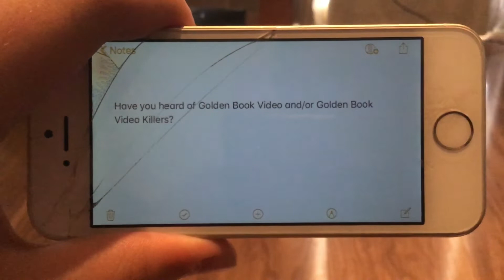Question #161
Have you heard of Golden Book Video and/or Golden Book Video Killers?

Yes I have heard and seen both of them. I’ve watched Five Sesame Street Stories, A Child’s First Nursery Songs, Poky Little Puppy’s Favourite Stories, Fairy Tale Classics and Little Golden Book Land: The Great Harbour Rescue. (All released through VDI) In the Australian release of the latter, the We’ll Be Right Back and We’re Back bumpers were omitted.

In many of the videos, there are differences between them and the original source material. Some of the ones in the Sesame Street ones are due to certain actors being unavailable which resulted in the narrator describing Ernie and the Count’s dialogue in Big Bird Brings Spring to Sesame Street and Maria, Susan and Slimey being renamed Dolores, Mrs. Washington and Squiggly Also, due to Will Lee’s passing in 1982, any dialogue that Mr Hooper said in The Exciting Adventures of Super Grover was said by Big Bird in the Video.

You should watch Golden Book Video Killers. If there was a parody called ABC Video Killers, it would be me and Samuel Best as the hosts. (Not a bad idea for an Easter Egg though)